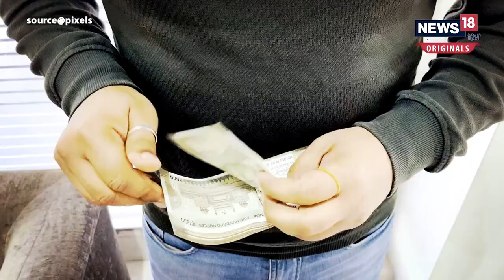Billionaires of world: इन शर्तों को पूरा कर आप भी बन सकते हैं दुनिया के सबसे अमीर | World News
अगर आप भी अमीर बनना चाहते हैं तो ये संभव है, दुनिया के अमीर लोगों में अपनी जगह बना सकते हैं.हालही में Global Real Estate Consultancy Knight Frank ने अपनी Wealth Report 2023' में बताया है कि दुनिया भर में यदि कोई व्यक्ति'Richie Rich' Club का हिस्सा बनना चाहता है तो इसके लिए क्या करना होगा.